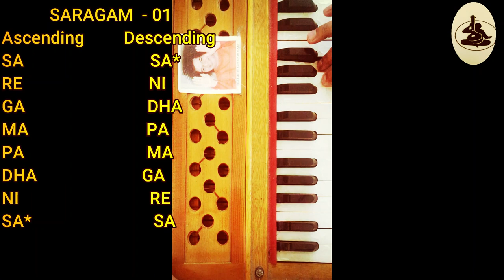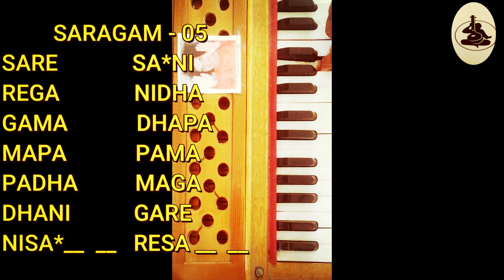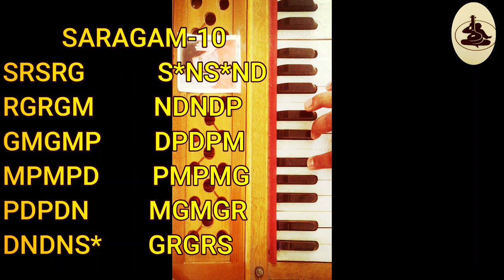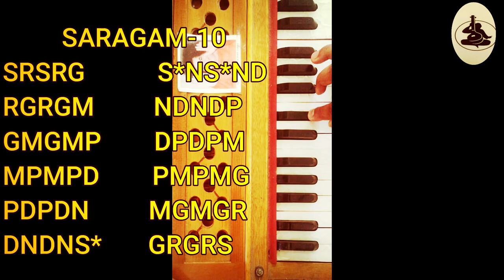how to play saragam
how to play and  sing saragam ,